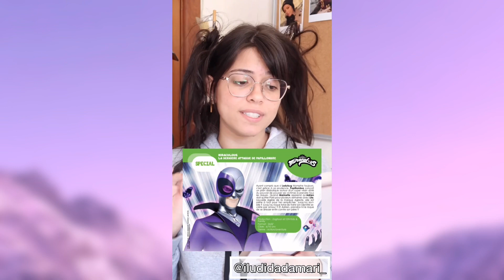NOVIDADES DA 4ª TEMPORADA! Trailers + Último ep